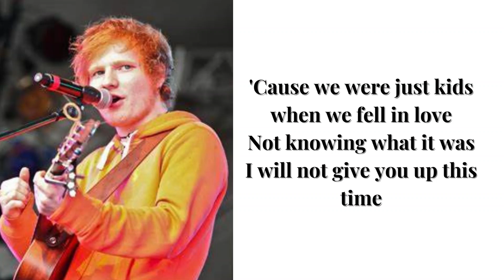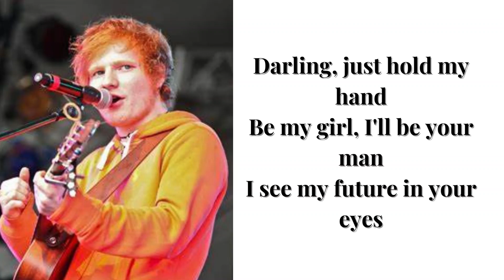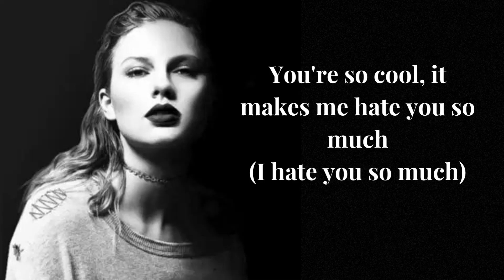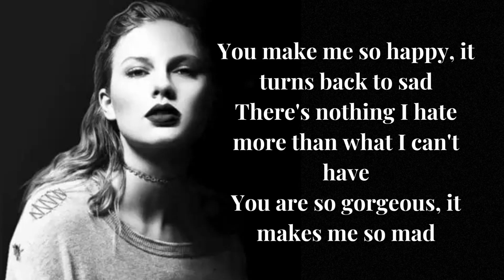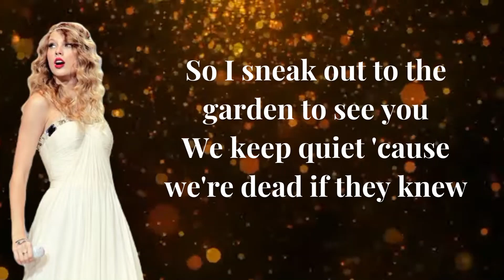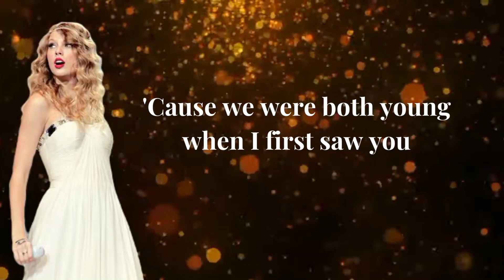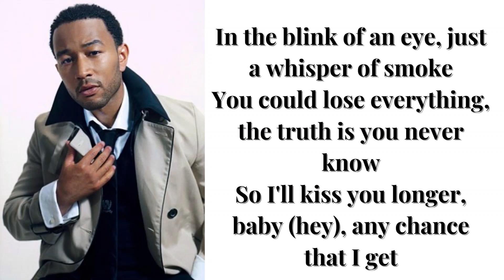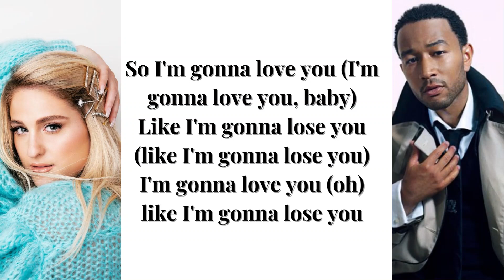Perfect Ed Sheeran (Lyrics) mix , Gorgeous, Love Story, Like I'm gonna lose you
Mix